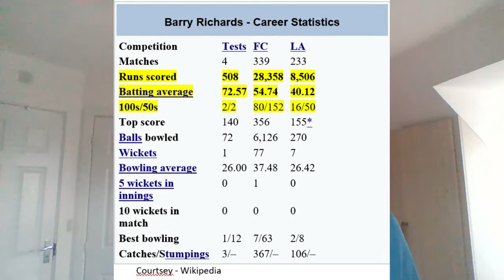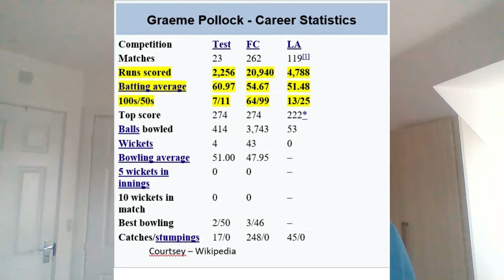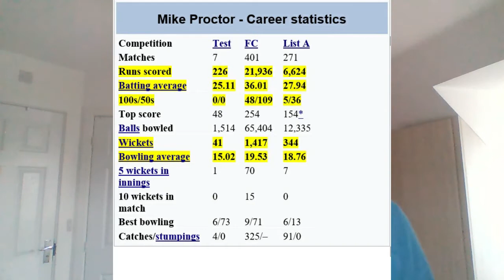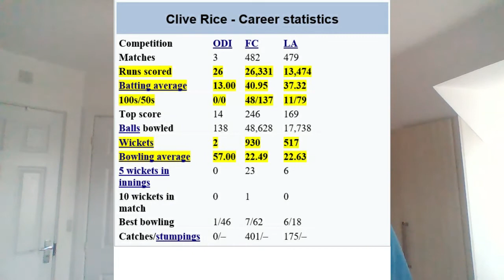The unlucky ones who missed out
The great South African players of the 70's & 80's whose careers were tragically cut short due to South Africa's isolation from international cricket. They missed out on all the adulation & fame.
Barry Richards, Graeme Pollock, Mike Proctor, Clive Rice.